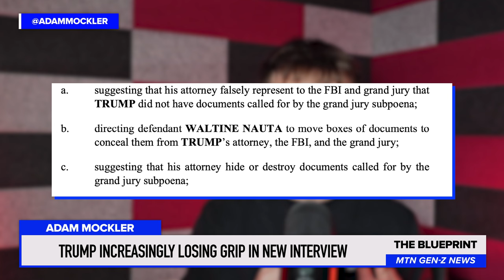Trump appears DESPERATE in OFF THE WALL Interview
Adam Mockler - amock